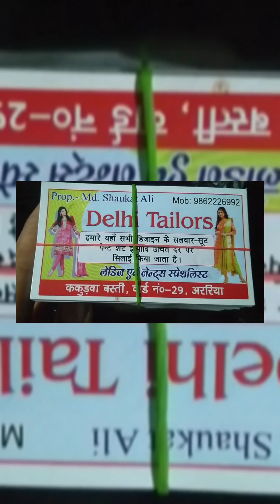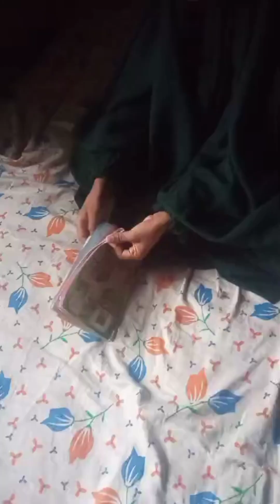pehchaniye yeh bacchi kon hai???😆😆explorepage